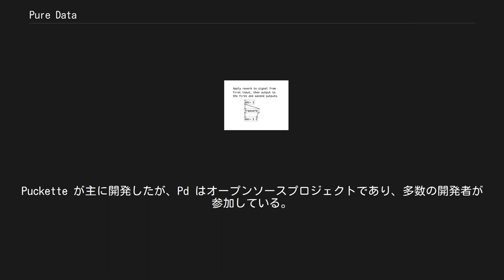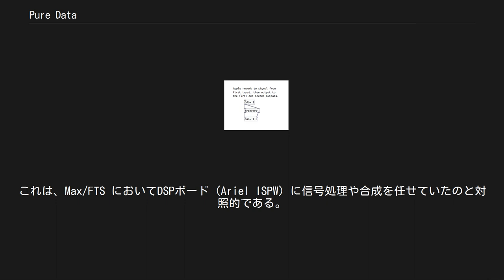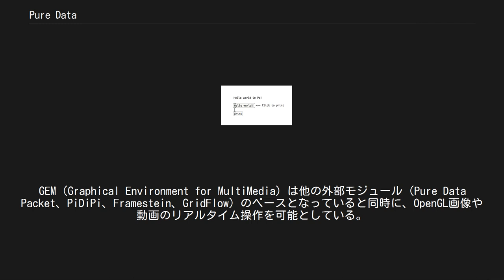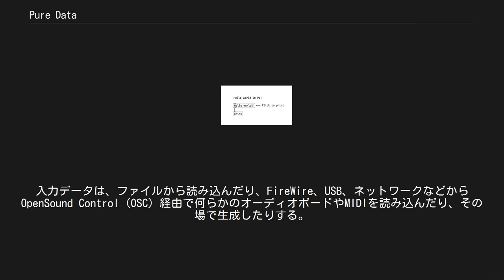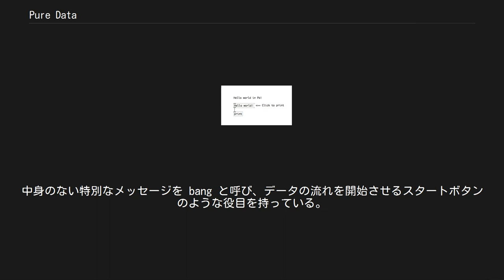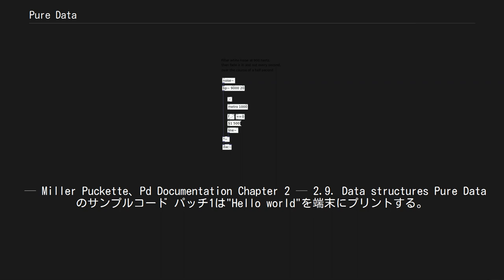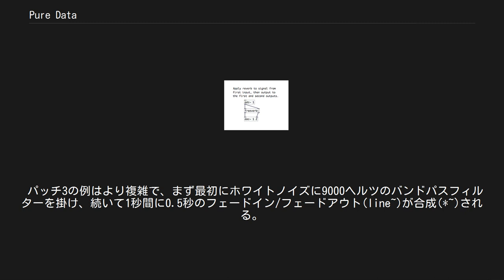Pure Data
Pure Data（Pd）は、1990年代にミラー・パケット(Miller Puckette) が開発したデスクトップミュージックとマルチメディア作成用のビジュアルプログラミング言語である。
Puckette が主に開発したが、Pd はオープンソースプロジェクトであり、多数の開発者が参加している。
BSD License に似たライセンス条件でリリースされている。
 Pd はその対象領域も設計も Puckette が以前（IRCAM在籍時）に開発した Max に似ており、Max の商用の後継である Max/MSP とある程度相互運用が可能である。
Pd も Max も典型的なデータフロープログラミング言語である。
グラフィカルな環境で関数や「オブジェクト」が相互にリンクされ、制御フローや音響の流れを表す。
Pd では音声処理などもホストCPU上で行われる。
これは、Max/FTS においてDSPボード（Ariel ISPW）に信号処理や合成を任せていたのと対照的である。
Pd のコードは David Zicarelli による Max の MSP 拡張（ソフトウェア音声処理）のベースとなった。
 Max と同様、Pd はソフトウェアで部品として利用できるモジュールコードベース（外部および内部）を備えている。
拡張可能なAPIを備え、C言語で書かれた部品を流用したり、他の外部部品を活用することでPython、Ruby、Schemeなどの言語で書かれたモジュールも活用できる。
ただし、Pd 自身もプログラミング言語である。
Pd で書かれた流用可能なコードは「パッチ」または「アブストラクション」と呼ばれ、フリーなプログラムとして流通している。
また、他のプログラミング言語の知識が無くとも Pd の利用には何の問題もない。
 外部リンクの節には Pure Data の様々な外部モジュールがリストアップされている。
GEM（Graphical Environment for MultiMedia）は他の外部モジュール（Pure Data Packet、PiDiPi、Framestein、GridFlow）のベースとなっていると同時に、OpenGL画像や動画のリアルタイム操作を可能としている。
 また、Pd はネットワークやインターネット上での共同作業が可能であり、リアルタイムで遠隔にいる人々が共同で音楽を作成するといった利用が可能である。
 Pd はデジタル信号処理ソフトウェアとして、44100 サンプル毎秒のサンプリング周波数と64サンプル毎に1ブロックの制御レートを実現している（いずれも設定の変更が可能である）。
制御メッセージや音声信号は一般に画面の上から下に繋がっているオブジェクト間を流れていく。
 フリーウェアであるため無料で利用できるが、商用のMax/MSPと比較すれば処理速度・機能面・安定性では劣ると評価されている。
日本では、作曲家の美山千香士がPdを広めた先駆者として知られている。
 Pd は、アトム、メッセージ、オブジェクト、コメントという4種類の基本テキストをサポートする。
 アトムとは、 Pd における基本データ単位のことで、浮動小数点数かシンボルか他のデータ構造へのポインタのいずれかである。
なお、Pd では全ての数値は 32ビットの浮動小数点数である。
入力データは、ファイルから読み込んだり、FireWire、USB、ネットワークなどから OpenSound Control (OSC) 経由で何らかのオーディオボードやMIDIを読み込んだり、その場で生成したりする。
結果をテーブルに保持して、それを新たな入力に使用することもできる。
 メッセージとは、1つ以上のアトムから構成され、オブジェクトへの命令として働く。
中身のない特別なメッセージを bang と呼び、データの流れを開始させるスタートボタンのような役目を持っている。
 Pd の基本オブジェクトは、算術演算、論理演算、ビット演算といった通常のプログラミング言語にある演算子のようなものから、波形発信器や高速フーリエ変換や各種デジタルフィルタなどの音声処理DSP機能に特化したもの（チルダ(~)が付いていて区別される）まである。
 Pd の特筆すべき機能は、データ構造を視覚的に表現できることである。
これには様々な応用が考えられ、作曲や...